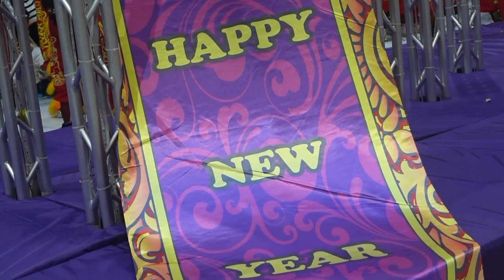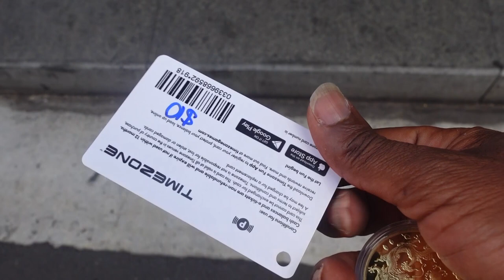Vlog 33 - Australia (French Speaking) Nouvel an Chinois 4